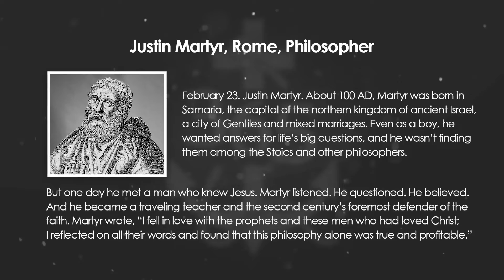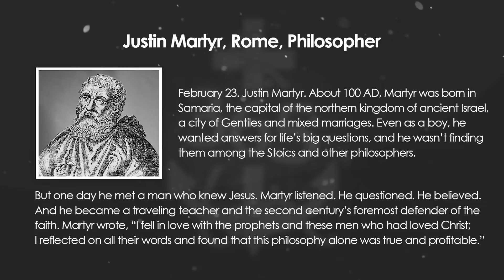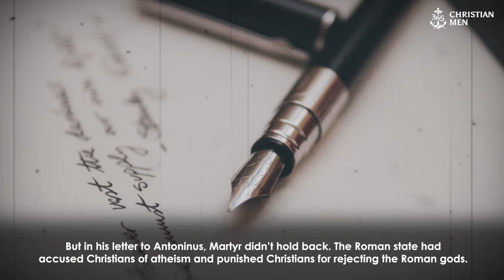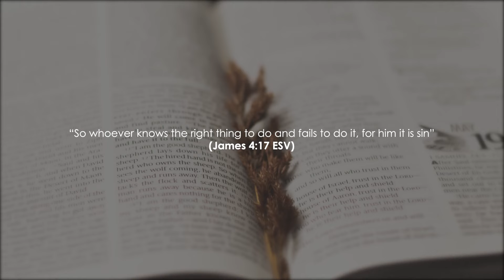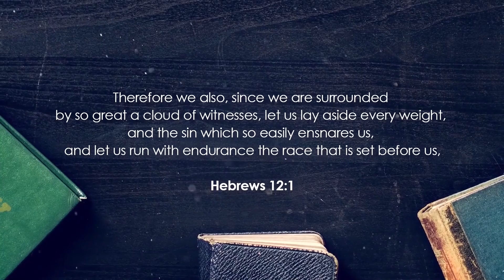Justin Martyr | Rome Philosopher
February 23. Justin Martyr, Rome Philosopher. About 100 AD, Martyr was born in Samaria, the capital of the northern kingdom of ancient Israel, a city of Gentiles and mixed marriages.

Even as a boy, he wanted answers for life’s big questions, and he wasn’t finding them among the Stoics and other philosophers.

But one day he met a man who knew Jesus. Martyr listened. He questioned. He believed. And he became a traveling teacher and the second century’s foremost defender of the faith. Martyr wrote, “I fell in love with the prophets and these men who had loved Christ; I reflected on all their words and found that this philosophy alone was true and profitable.” Here’s the story.